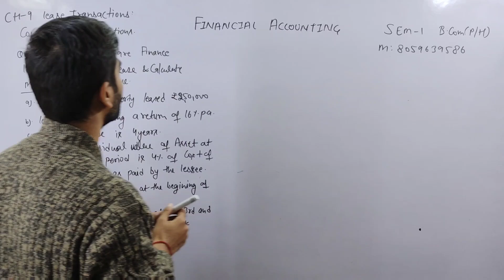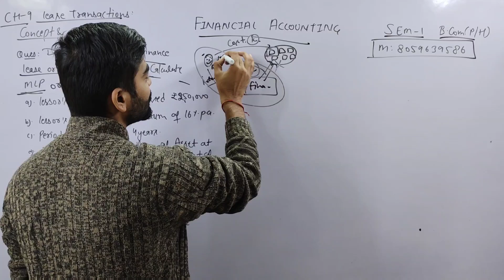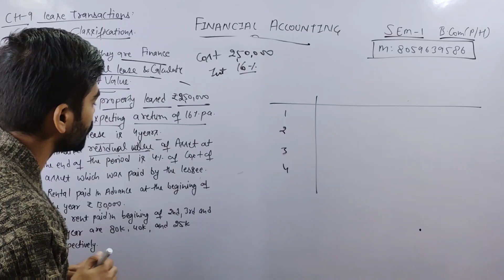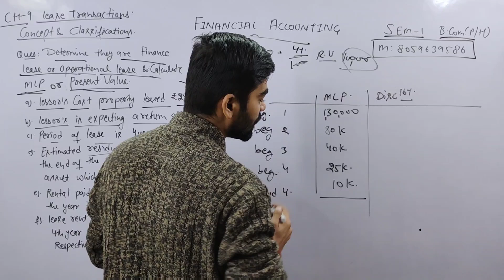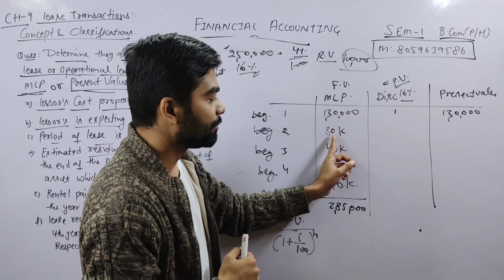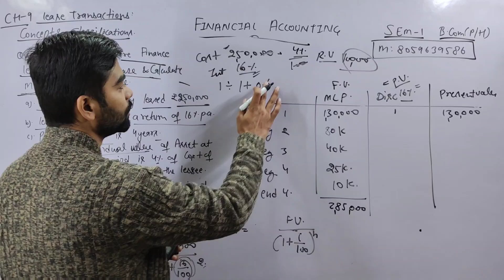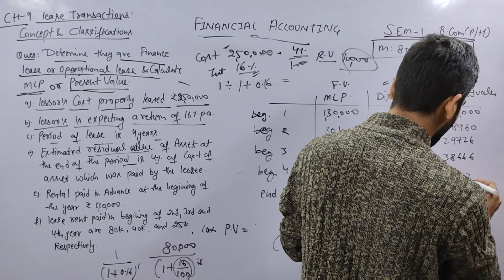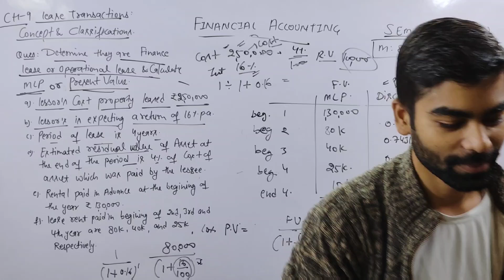Unit 1|CH-9 P-2 Lease Transaction Concept|B.com (P/H)| FINANCIAL ACCOUNTING |SEMESTER 1/2 Sol DU NEP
👇👇 TOPIC DISCUSS IN THIS CHAPTER BELOW 👇👇

1.2 Introduction
1.3 Accounting as an Information System
1.3.1 Functions of Accounting
1.3.2 Advantages of Accounting
1.3.3 Limitations of Accounting
1.3.4 The Users of Accounting Information
1.3.5 Role of AI and Data analytics in accounting
1.4 Branches of Accounting
1.5 Basis of Accounting
1.6 Accounting Concepts
1.7 Essentials Features of Accounting Principles
1.8 Accounting Conventions

✍️✍️Friends Financial accounting ke notes ready ho gy h kisi students ko purchase krne h too whatsapp no pr contact krke purchase kr skta h.

Devesh Mishra